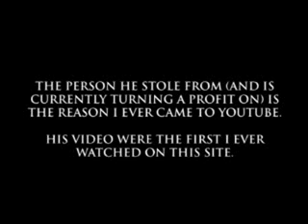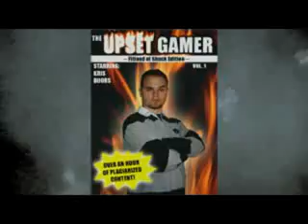The UPSET Gamer DVD Vol 1